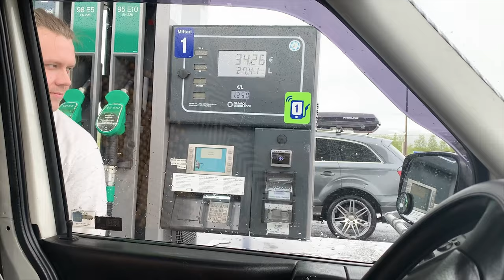Norway Lofoten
We visited Northern Norway Lofoten in 2020 July. We started at Helsinki Finland and drove to Lofoten and back. We stayed in our van the whole trip for two weeks.